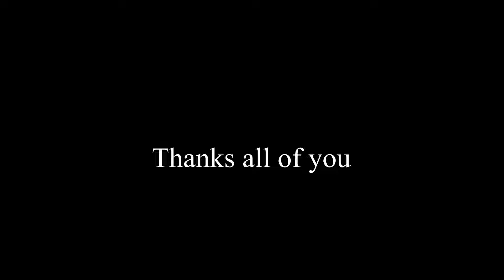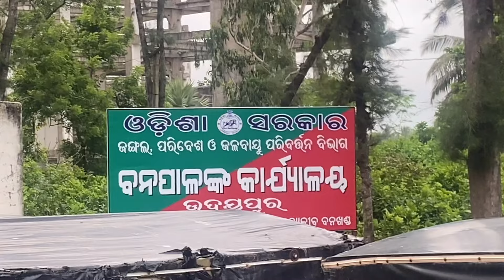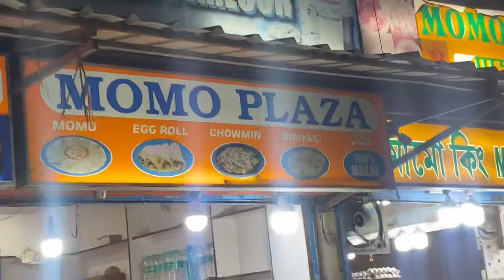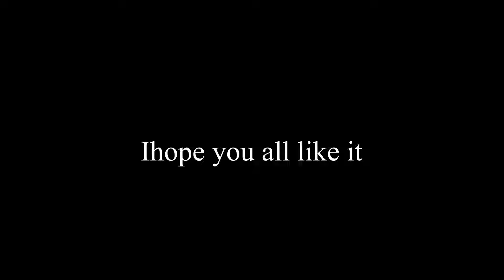A DAY IN DIGHA WITH MAAZ CATTLE TEAM MEMBERS || After 2024 Season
A DAY IN DIGHA WITH FRIENDS & GOLBARI LABOURS || After 2024 Season ||